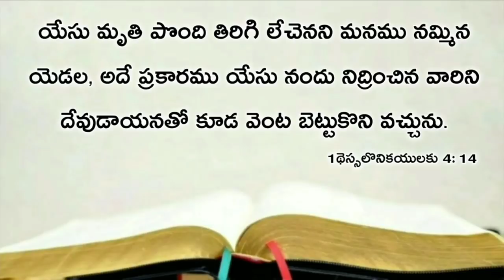Today's promise 02.02.2021